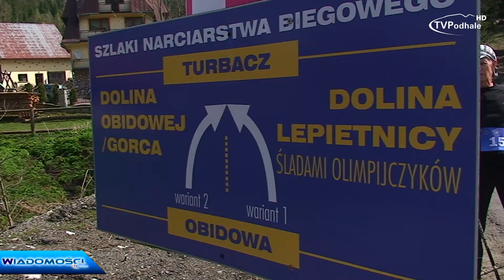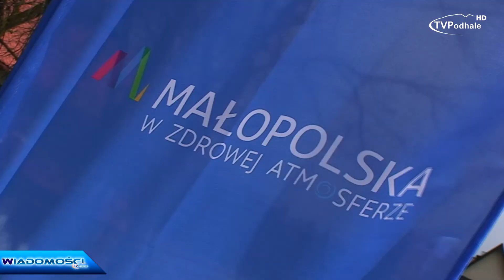Co dalej ze sportem w Obidowej?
Jaka przyszłość czeka sport w najbliższych miesiącach w Obidowej?